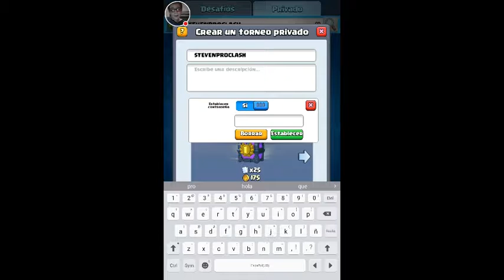gemas monedas cofre magico y torneo